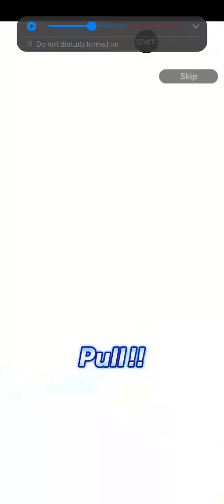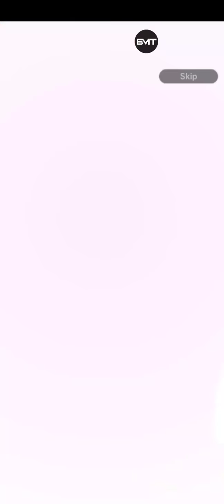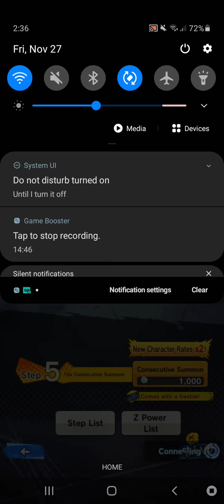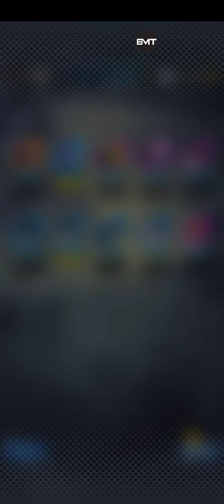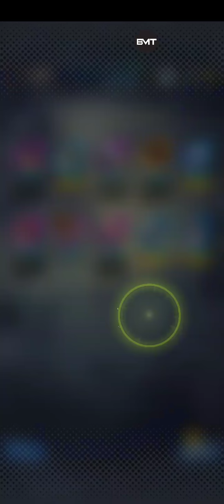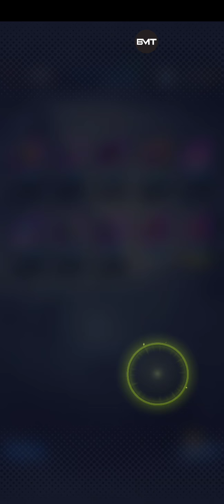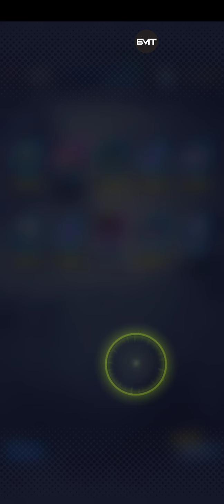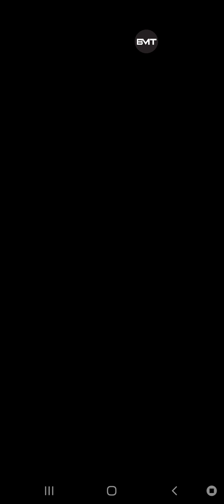DOUBLE BROLY ANIMATION!!? NEW UI GOKU SUMMONS (DB LEGENDS)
thumbnail from Inferno !